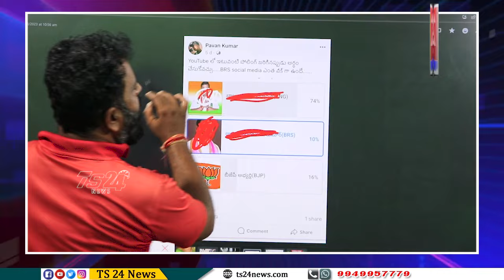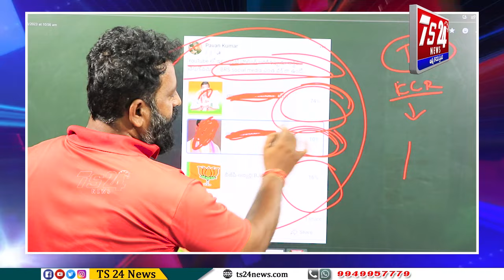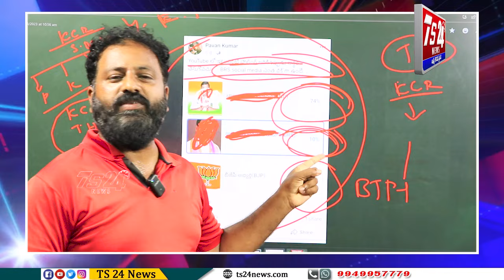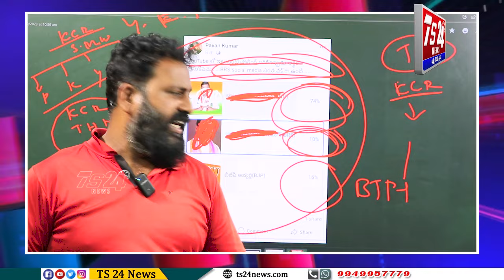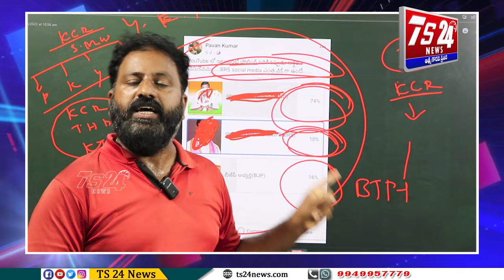తెలంగాణలో బీఆర్ఎస్ పార్టీ సోషల్ మీడియా ఎందుకు ఫెయిల్ అయ్యింది |TS24 News